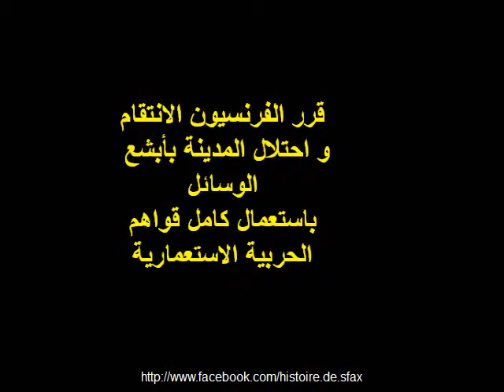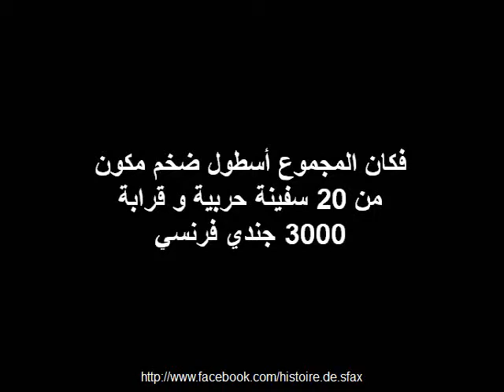1.1preparation à l'attaque